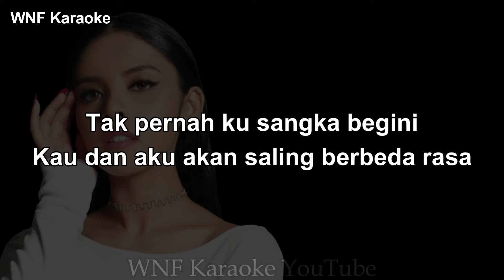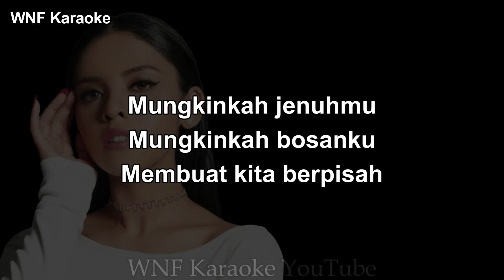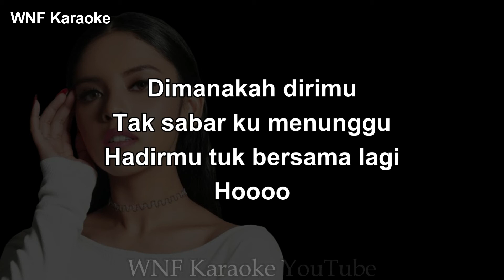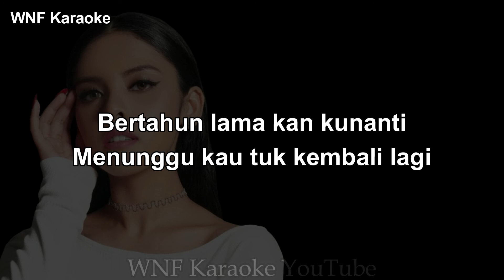Rimar - Menunggu Kau Kembali Karaoke Piano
Song Written by Rimar

Lirik:

Huuu
Tiada yang berubah di sini
Saat kita berdua masih penuh cinta
Tak pernah ku sangka begini
Kau dan aku akan saling berbeda rasa

Mungkinkah jenuhmu
Mungkinkah bosanku
Membuat kita berpisah

Mengapa kau lupakan diriku
Bukankah kita begitu indah
Sulit bagiku untuk mengerti alasan kita berubah
Hoo

Mungkinkah jenuhmu
Mungkinkah bosanku
Membuat kita berpisah

Mengapa kau tinggalkan diriku
Bukankah kita sangat sempurna
Bertahun lama kan kunanti
Menunggu kau tuk kembali lagi

Dimanakah dirimu, tak sabar ku menunggu
Hadirmu tuk bersama lagi
Hoooo

Hoo hoo hooo

Hooo
Walau kau takkan kembali lagi